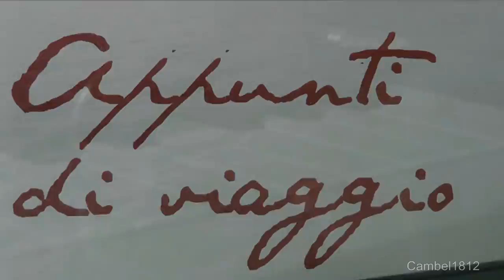Appunti di viaggio (Travel notes) - Marco Nodari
Melodia
(from "Appunti di viaggio" for piano, suite n°2)

APPUNTI DI VIAGGIO (Travel notes) - Il desiderio e il piacere di sperimentare percorsi tecnici e poetici diversi è il «filo conduttore» che lega idealmente i brani del cd. Motivi tematici essenziali, il più delle volte semplici «motti» di poche note, vengono intensamente variati nella scrittura pianistica, con una costante attenzione alla forma-struttura dei pezzi e all'armonia.

Played by: Nikolaj Bogdanov
Video editing: Cesare Campana